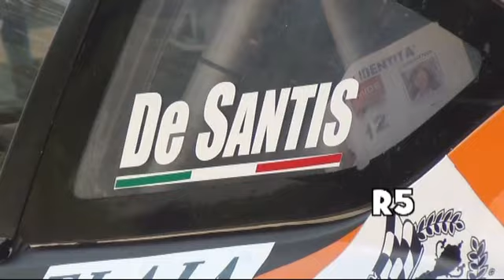ESTERNE DE SANTIS-MICHELETTI RALLY SPERLONGA 2015